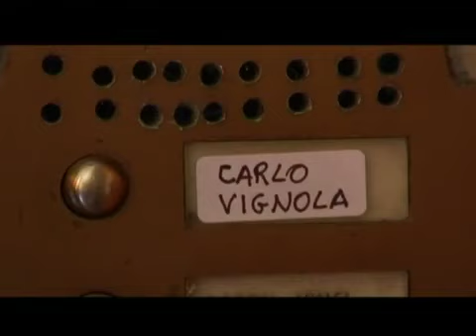Hacker all'ultimo stadio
Dal corto di Daniele Bertuzzi "Gioco al massacro" Attori: Alberto Bario, Sergio Bagnato